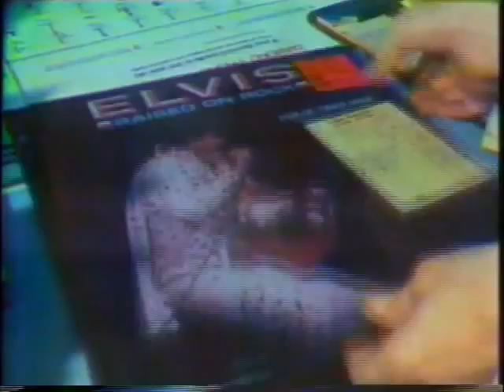WJKW-TV8 - Cleveland - Short Clip on Elvis' Death, 1977!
From August 16, 1977, here is a short clip on the death of Elvis Presley, as taped from WJKW-TV8, Cleveland.